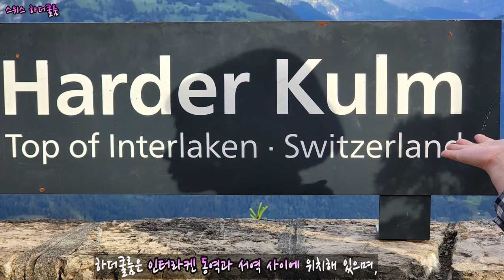스위스 여행,인터라켄 하더쿨룸 전망대와 이젤발트 유람선타고 사랑의 불시착 촬영지,현빈이 피아노 치던 그곳의 달달한 풍경을 그리다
스위스 여행시 꼭 가봐야 할 곳으로 인터라켄 하더쿨룸 전망대와 유람선을 타고  이젤발트에 직접 가서 생생한 영상으로  담았습니다
스위스패키지여행